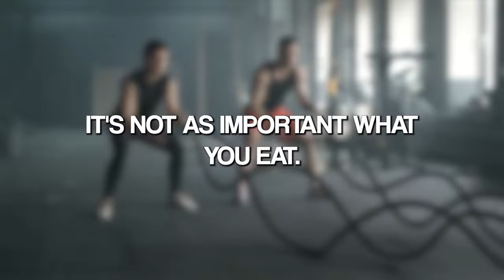Why Celebrities ALWAYS manage to Look Good With Health And Fitness | Andrew Huberman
Dive deep into the revolutionary perspective on aging. In this video, we uncover the notion that aging isn't just a natural process, but a disease that can be tackled and controlled. Discover the impacts of glucose, insulin, and the frequency of meals on our lifespan. Learn why intermittent fasting could be your ticket to a healthier, longer life. With insights from renowned experts, understand the real secret behind longevity. Embrace the future of health and aging, and arm yourself with knowledge to make informed lifestyle choices.
Great Andrew Huberman Original Video Channel:-